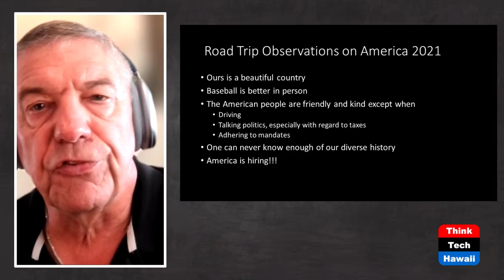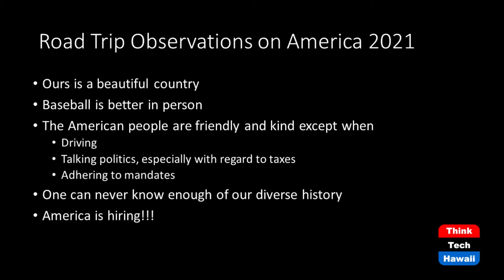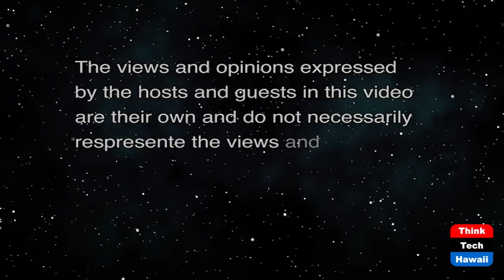Road Trip Reflections on America (Figments: On Reality)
People, Places, Taxes, Masks and Americana.  The host for this show is Dan 'Fig' Leaf.

After a two week break, Figments host Dan "Fig" Leaf shares his thoughts and observations from a two-week road trip across America. The trip included playoff baseball, a marathon, museums, scenery and family - plenty of fuel for reflection on America in 2021 and beyond.